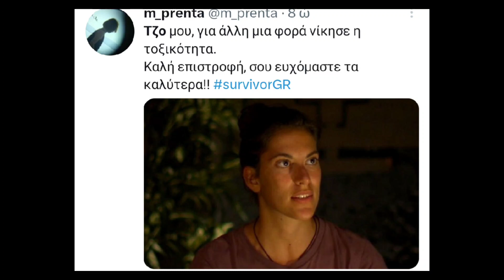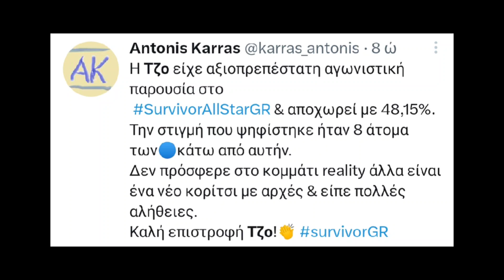SURVIVOR 16/3/23 - Η ΑΠΟΧΩΡΗΣΗ ΤΗΣ ΤΖΟ ΚΑΙ ΤΑ ΣΧΟΛΙΑ ΣΤΟ TWITTER!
Survivor 16/3 - Η Τζο αποχώρησε από το παιχνίδι! Πώς την αποχαιρέτησε το Τουίτερ;